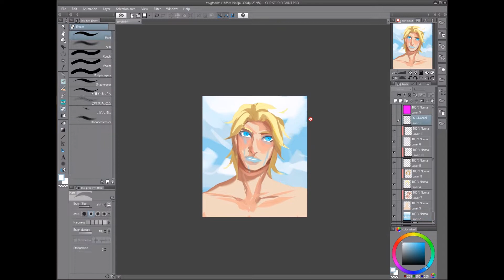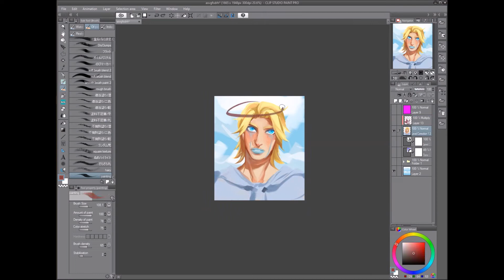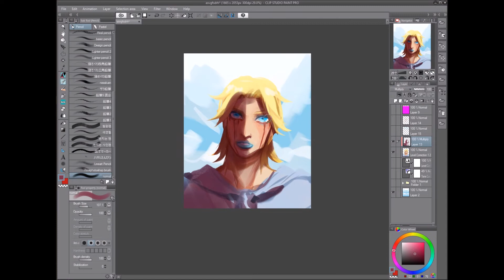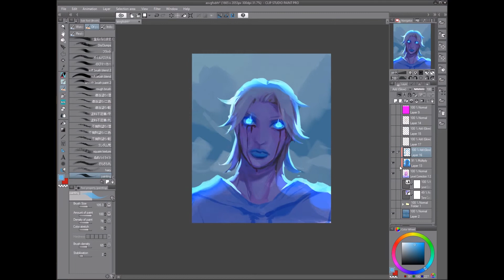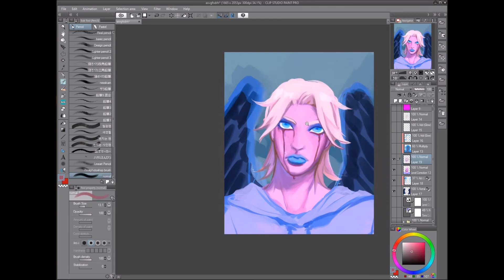JJBA - Angel Johnny Joestar Timelapse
after i drawing a vampire Giorno, i thought what supernatural creature/monster would johnny be then bam. fallen angel